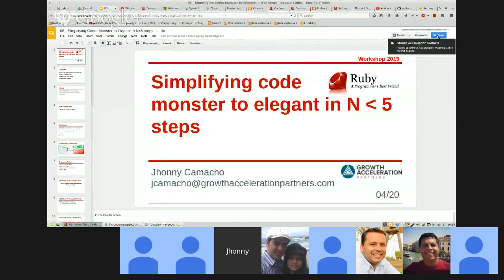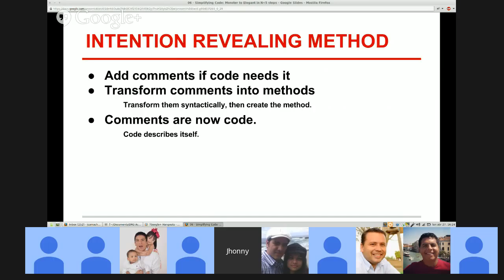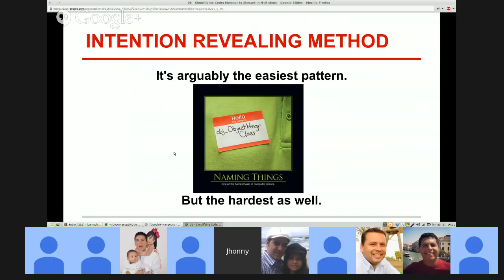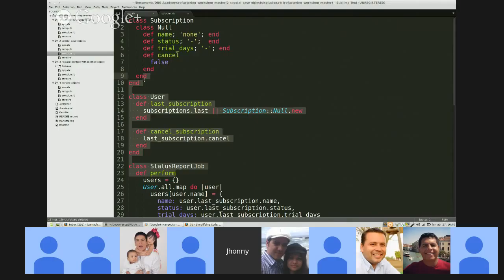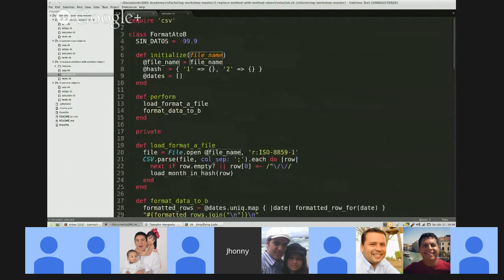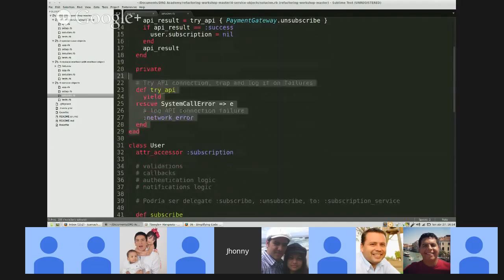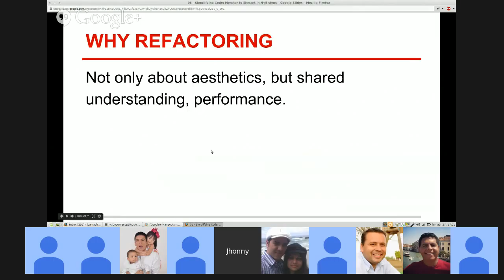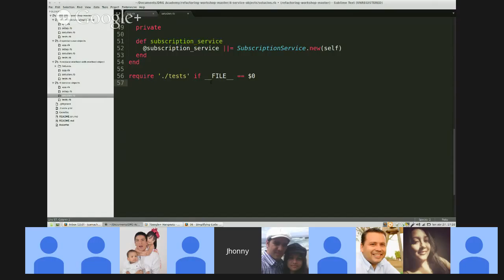RoR Workshop 6: Simplifying Code: Monster to Elegant in N less than 5 steps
In this workshop we'll learn how to transform complex, highly coupled code into a simpler, more readable and maintainable shape. We'll target known software anomalies with Refactoring Patterns‎, following steps with a confined scope, assuring that we stay distant from "changed everything" commits while achieving quick design improvements. We'll talk different solutions for Fat Models, God Objects, long method chains, NoMethodError on nils, long methods, bad naming and cold coffee.